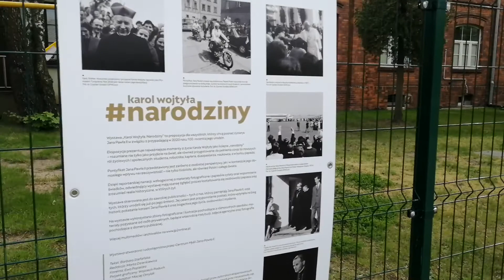Wystawa - Karol Wojtyła Narodziny - Centrum Myśli Jana Pawła II w Piastowie